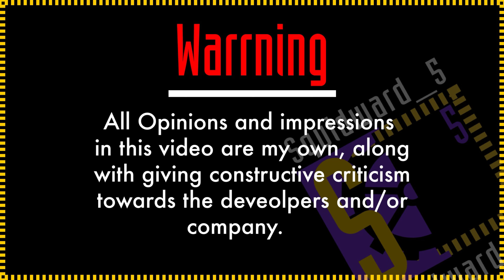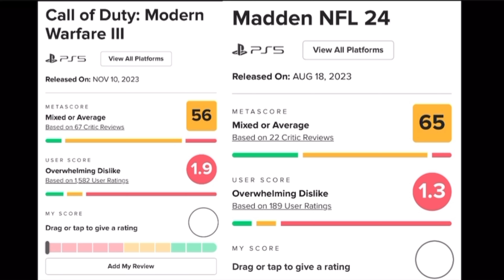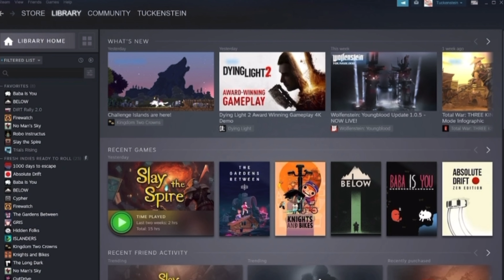Video Games Are Getting Exhausting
After playing many of them over the years, i've realised that the industry is losing its touch and doing them is becoming a grind that is too much too handle. here's my take on the subject matter and how it can be fixed.